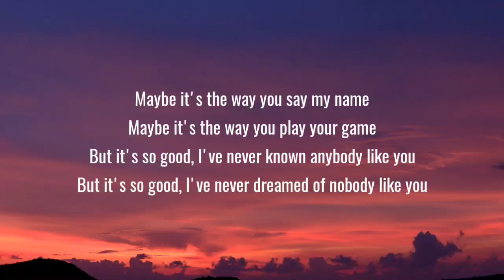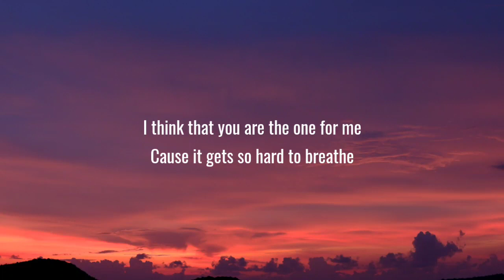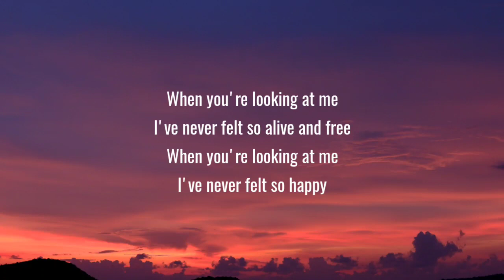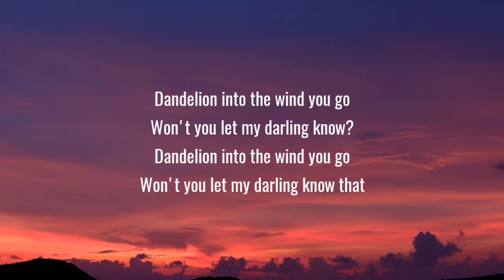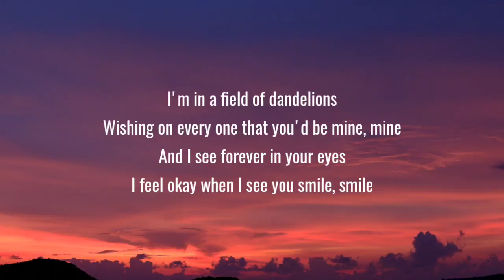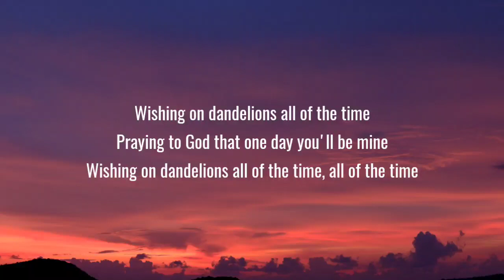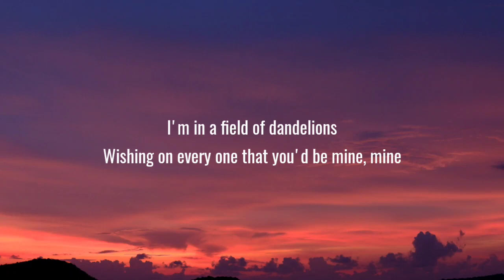Ruth B. - Dandelions (Lyrics)